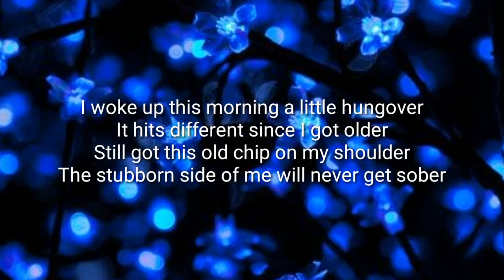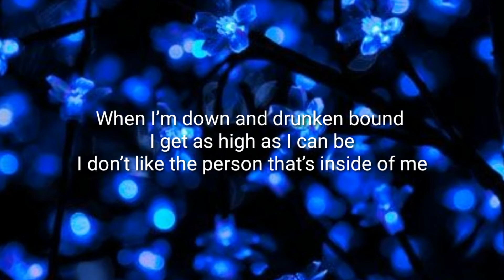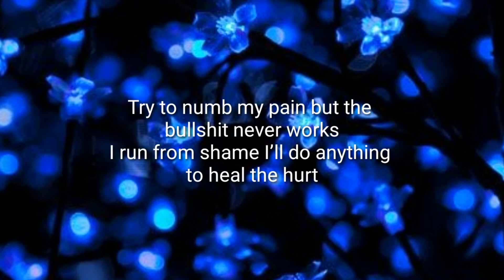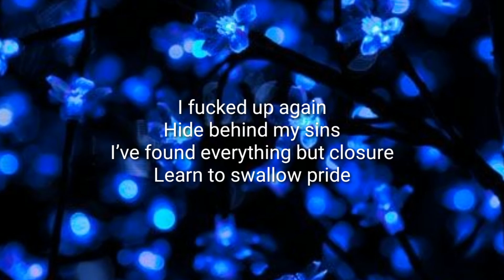Jelly Roll - Sober (Lyrics)